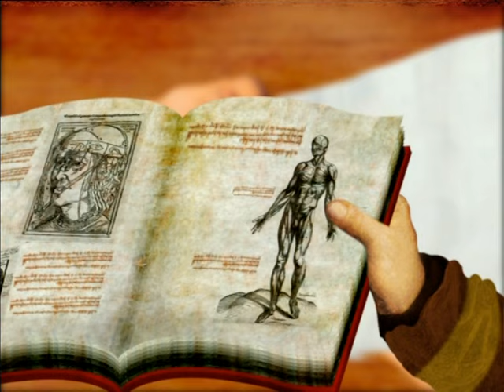The renaissance | World Ahoy 1x22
Let’s learn about La Renaissance!
Find out about this crucial period in History and how it affected our vision of the world.

Did you already know about the Medici family?